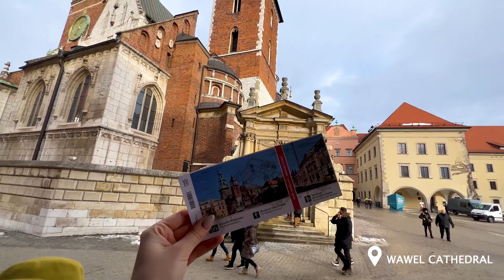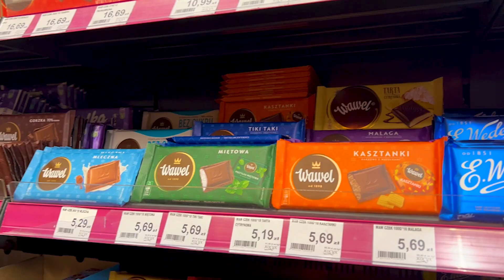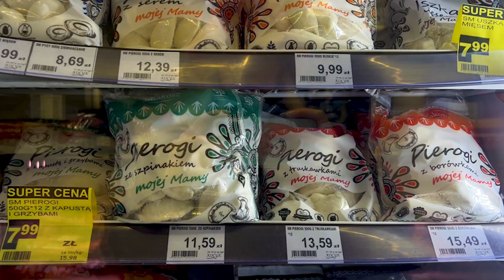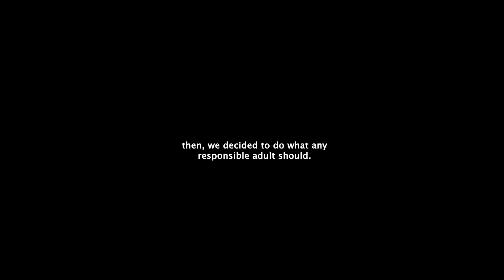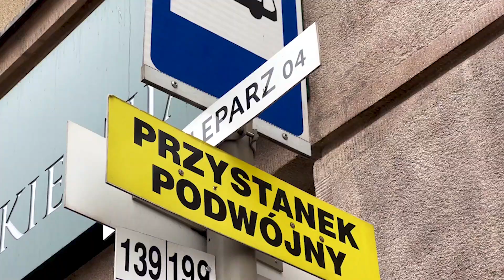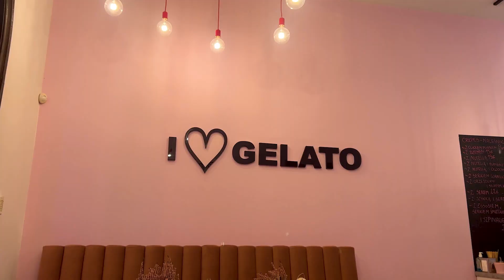POLAND VLOG: Part 2 | Krakow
part 2 in Krakow | hanging out in the Old Town, Christmas Markets, vodka bars, thermal springs and more.

Want to plan an epic trip to Poland?

Check out my in-depth guide on the best things to do in Poland